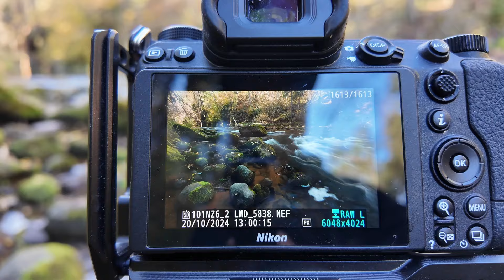AMATAS DABAS TAKA RUDENĪ!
Šajā epizodē mēs ar foto kolēģi Dmitriju dodamies uz Amatas dabas takām, lai fotogrāfētu Amatu zelta rudens laikā.